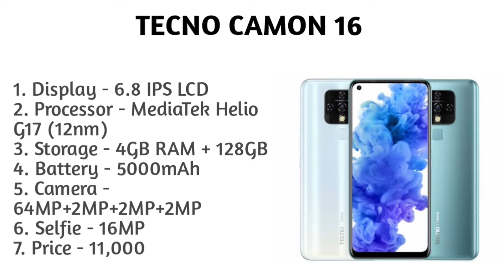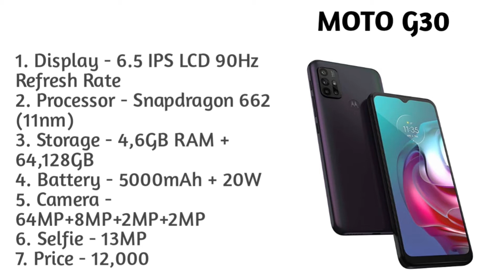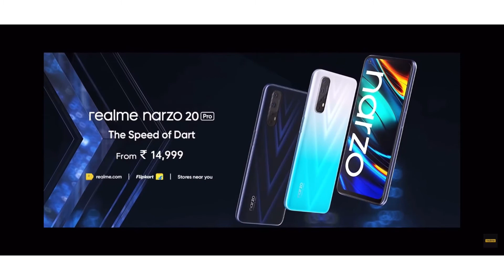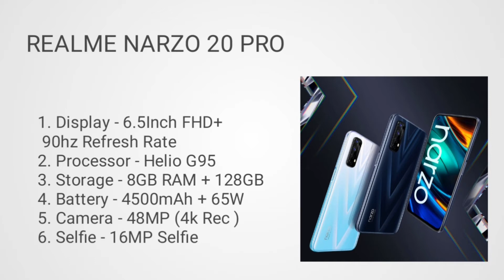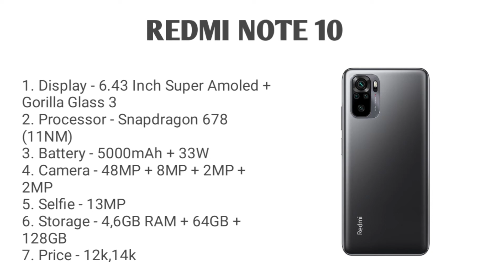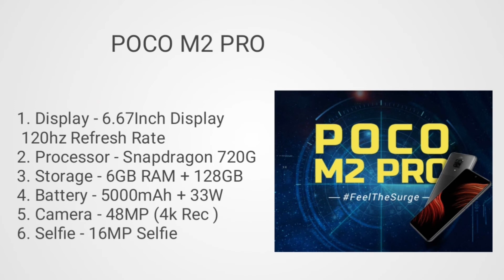Top best smartphone under 12000. Top 5 best smartphone under 12000 in 2021.Smartphone under 12000 in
Hlo Everyone.

1. SMARTPHONE
2. SMARTPHONE
3. SMARTPHONE
4. SMARTPHONE
5. SMARTPHONE

1. SMARTWATCH
2. SMARTWATCH
3. SMARTWATCH
4. SMARTWATCH

00:00 Intro
00:11 Number - 5
02:12 Number - 4
04:01  Number - 3
05:47 Number - 2
07:25 Number - 1

✨GTX SERIES

✨RTX SERIES

1. Smartphone under 12000
2. Best smartphone under 12000
3. Best smartphone under 12000 in 2021
4. Top best smartphone under 12000
5. Top 3 smartphone under 12000
6. Top best smartphone under 12000 in 2021
7. Top best smartphone under 12000
8. Best smartphone under 12000 in 2021
9. Best smartphone under 12000
10. Smartphone under 12000
11. Smartphone under 12000 in 2021
13. Top best smartphone under 12000